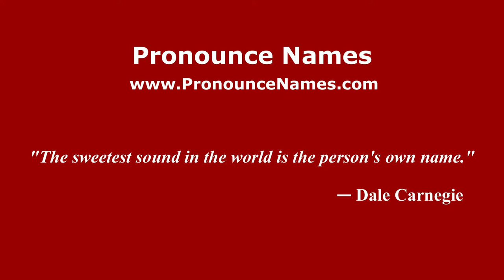How to pronounce Massimo Beghetto (Italian/Italy) - PronounceNames.com